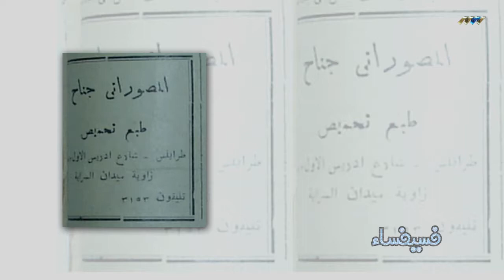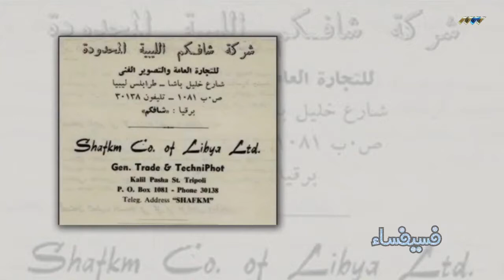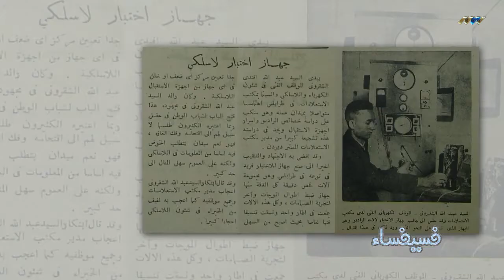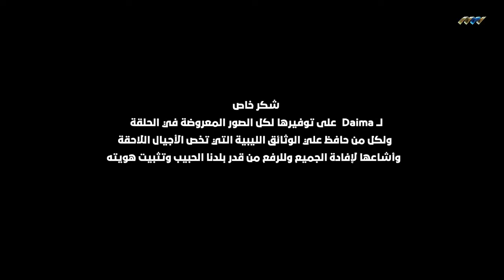ما هي أقدم صورة التقطت في ليبيا؟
أين يقع أول استوديو تصوير طرابلس ومتى تأسس؟ من هم رواد التصوير المحترف في اقليم طرابلس وعموم ليبيا؟ كم كان ثمن التصوير؟ ماهو هو الأستوديو المفضل لدى سكان طرابلس وبنغازي في الأربعينات (الزمن الجميل)؟

ماهي أنواع الصور المتوفرة عبر تاريخ التصوير الفوتوغرافي في ليبيا؟ وهل هي متوفرة جميعا في ليبيا…